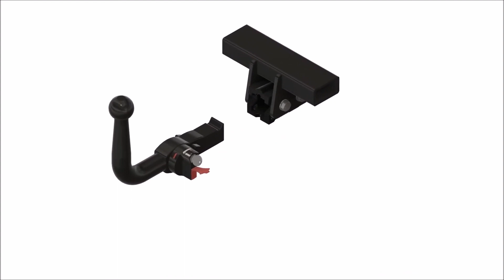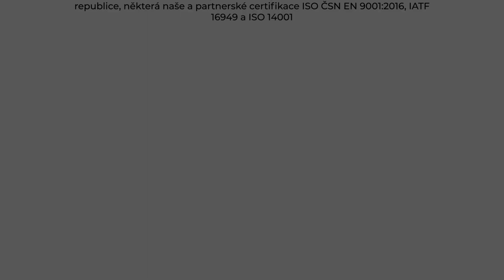Tažné zařízení Volkswagen Passat Sedan - (04/1988 - 09/1996) | SVC Group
"Vybrané sety tažného zařízení a elektropřípojek přímo pro Volkswagen Passat Sedan roky výroby 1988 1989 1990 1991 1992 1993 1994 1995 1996.